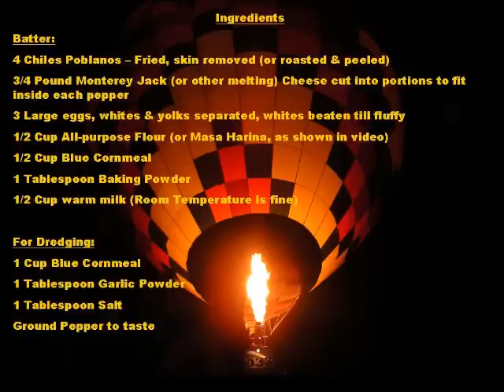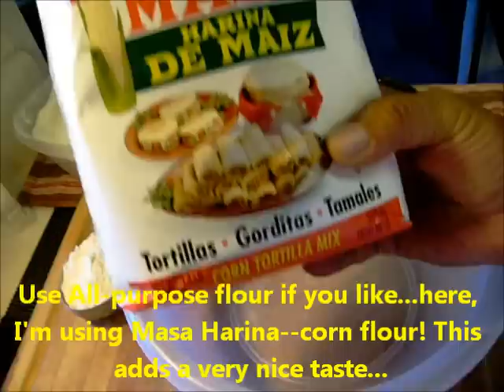Senor Vecinos Rellenos Poblano E41.wmv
You've seen my New Mexico style rellenos...now here's the Poblano style! Basically the same recipe, except these are crusted with a blue corn meal batter that will have you saying "!Ay! Que bueno Senor Vecino!"